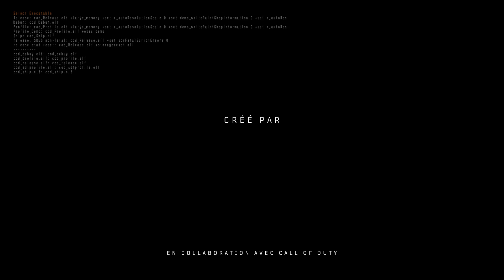Call of Duty®: Black Ops 4 officiel - Respirez CODNation [FR]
Concentrez-vous sur votre respiration. Puis concentrez-vous sur la bataille.

Créez. Taguez.

Précommandez Call of Duty®: Black Ops 4, qui sera disponible le 12 octobre